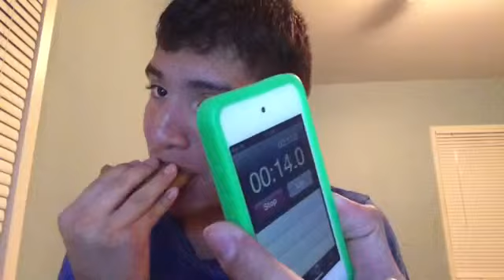Big Ass Cookie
Today was a tired day and I did a new challenge Vid!